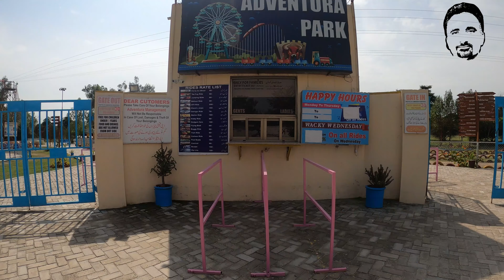Adventura Park Jhelum,Pakistan |Adventura Park Tour 2020 | Pakistan Travel Vlog 2020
Adventura Park Jehlum, city, Punjab,Zip line Jhelum Adventura Park,Travel Pakistan on Foot, this video of aamirz two cents walk for clean and green Pakistan is about Adventura Park Jehlum City, Punjab, during our travel Pakistan on Foot, we also visited Jehlum, city Punjab, Pakistan. Jhelum is a city on the right bank of the Jhelum River, in the district of the same name in the north of Punjab province, Pakistan. There are many good family parks in jehlum city, Punjab and Adventura Park Jehlum is one of them, Adventura Park Jehlum is one of the best park in the city, Adventura Park Jehlum city is full of fun, it has huge play area for children and a great way for families to enjoy their holidays.  Adventura Park is just 8 minutes away on Main GT Road, opposite PSO Pump, Cantt, Jhelum. It is one of the most famous amusement parks in the city, housing several thrilling rides for kids including jumping slides, kiddy ride, train ride, flying boat, Ferris wheel, balloon ride, dodgem car, and ATV ride. It also has a carnival area where kids can enjoy several games.
 We hope you will like our video Walk for Clean and Green Pakistan, walk on foot Pakistan Adventura Park Jehlum, city,Punjab, Pakistan. Watch our more videos to explore beautiful Pakistan. Also comment if you want to ask any question or any suggestion.